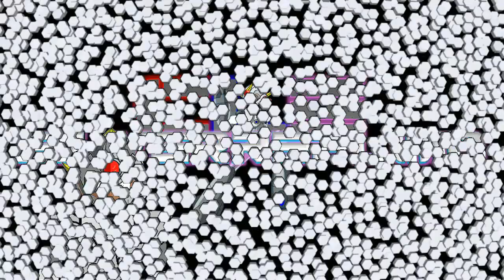[Splatoon/Fire Emblem/Smash GMOD] Flayn Plays Minecraft & Smash Eating Contest! REACTION!!!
Oh my codfish.. O.O

Tonight, I've received another transmission from Corporal Alex Spider in regards to his newly GMOD, and in addition to it, due to YouTube's notification issue in the past, I also react to his Smash SFM!